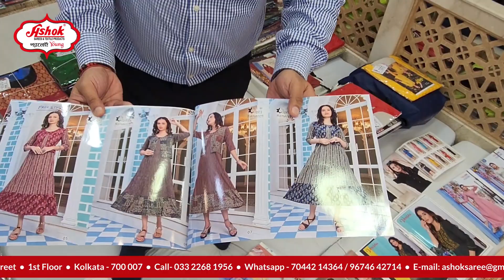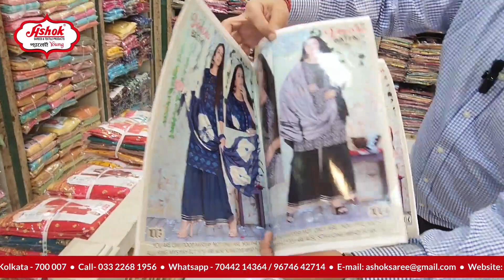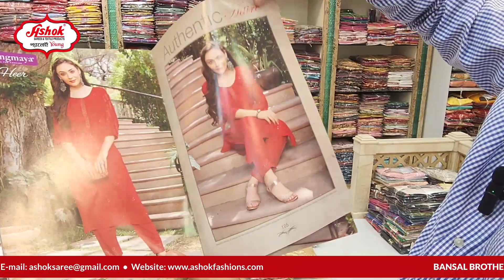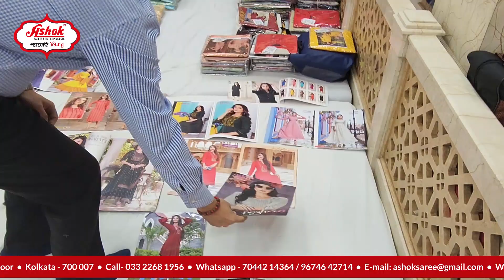Ashok Sarees & Textiles, Bara Bazar, Kolkata, Manufacturer & Wholesaler of Fancy Designer Kurtis.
Our Best Sales Person help you in terms of selecting goods. We Provide best packaging and dispatching infrastructure in industry, with customer base PAN INDIA and strong base in parts of WEST BENGAL,BIHAR,JHARKHAND, ASSAM, ORISSA,ANDAMAN,TRIPURA and others parts of India and world. Ashok Sarees & Textiles, Bara Bazar, Kolkata, One stop solution providing you all types of women's textile needs under one roof.
ONLY WHOLESALE
Brand Name : Ashok Sarees & Textiles.
Company Name : Bansal Brothers & Co.(Manufacturer & Wholesaler)
Office Address : 208,Jamunalal Bajaj Street,1st Floor, Near Bara Bazar Police Station,Kolkata-700007
Our Kurtis's Range: Rs.145/--1000/-
Kurtis's Sizes : M/L/XL/XXL/XXXL.
Our Customers :Wholesaler/Retailers/Online Sellers/Boutique Owners.